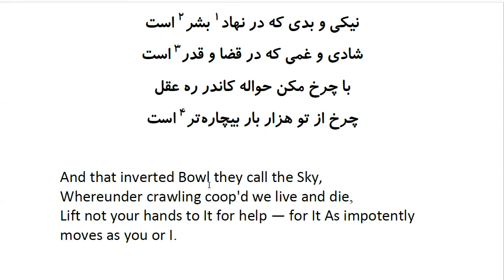Rubaiyat of Khayyam: In Farsi with English Translation - Part 30